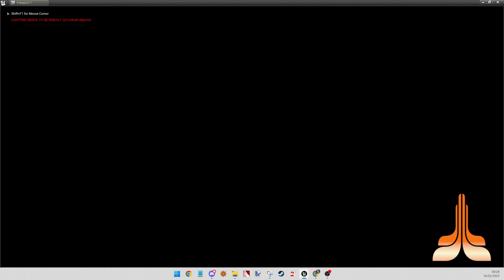Anacrusis - Ceti Alpha - version 0;2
An early working test map using marketplace assets. this is being run in the unreal editor... not a compiled version for the game.